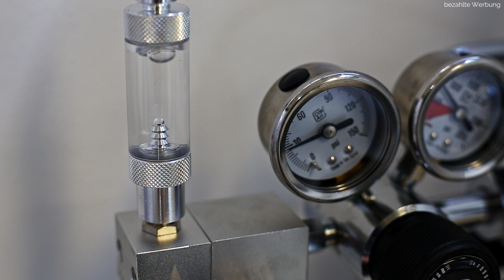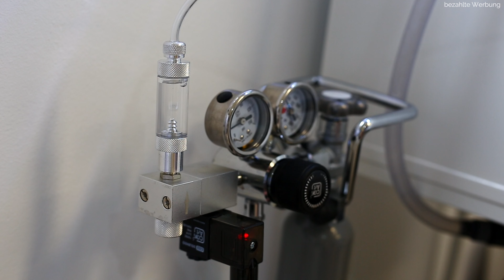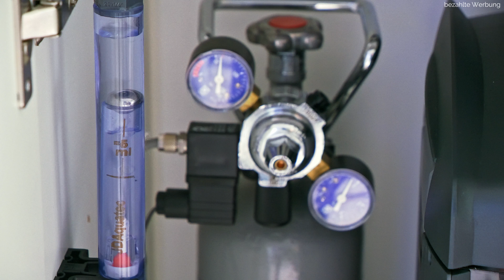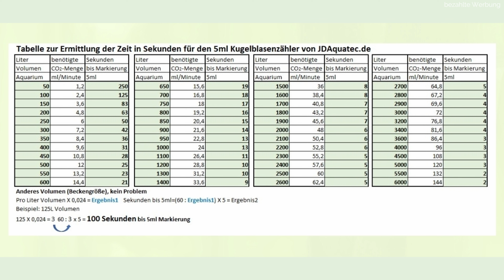Neuartiger Blasenzähler für deine CO2-Anlage | AquaOwner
Werbevideo **

JDAquatec hat etwas Neues herausgebracht, einen Blasenzähler, der selbst mich mit meinen anhaltenden Kritiken an Blasenzählern überzeugen soll. Der sog. Kugelblasenzähler soll alle bisherigen Kritikpunkte ausmerzen, weil keine Blasen, sondern echte Mengenangaben gemessen werden.

Kugelblasenzähler kaufen:
- Kugelblasenzähler 5ml
- Kugelblasenzähler 10ml

Nutze für deinen Einkauf folgende Shops:
Für das größte Aquascaping-Sortiment: